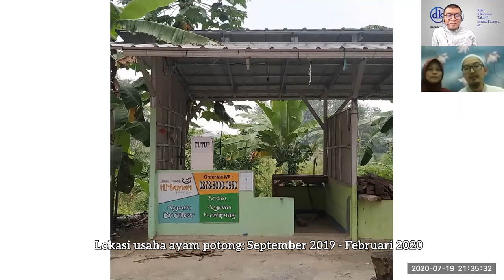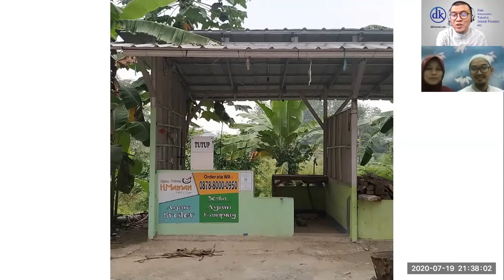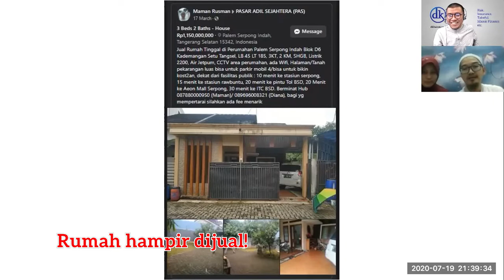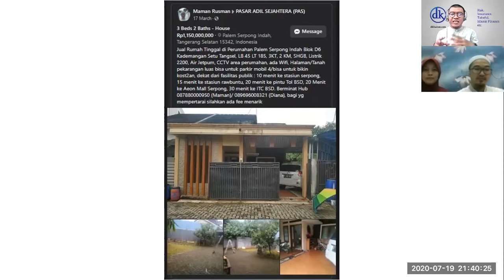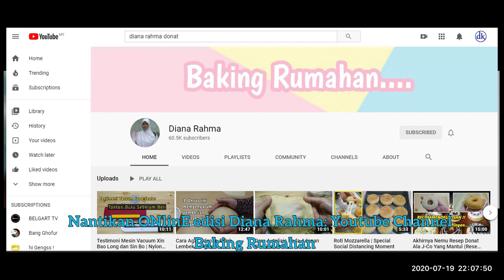[ONlinE] Hamas Chick: Ayam Potong Gagal Total, Rumah Nyaris Terjual, Ayam Ungkep Resep Google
Berlandaskan keyakinan bahwa Allah menjamin rezeki hamba-Nya, Ia tinggalkan karir mapan di sebuah Bank Syariah untuk menjadi pengusaha ayam potong.  Lalu wabah covid-19 menghantam.

Keputusan sulit terpaksa diambil, iklan jual rumah mulai dipasang.  Namun siapa sangka, langkah kepepet "membunuh" sisa stok ayam kampung yang tak laku adalah cara Allah membuka jalan lebar bagi bisnis ayam ungkep untuk berkembang dengan pesat.

Simak lika-liku kisah pasangan Maman Rusman dan Diana Rahmadini dalam membidani dan mengembangkan usaha ayam ungkep Hamas Chick.

02:03 Perjalanan karir
06:22 Naik KRL jualan kripik
08:30 Memutuskan resign dari kantor
10:10 Hukum kekekalan rezeki
12:37 Mengapa ayam potong?
18:22 Pasang iklan jual rumah
21:08 "Bunuh" stok ayam karena tak sanggup kasih makan
22:15 Trial & error resep ayam ungkep dari Google
26:20 Sepuluh hari ujicoba dengan kerabat dan tetangga, mulai jualan via media sosial
34:55 Ekspansi bisnis sambal bawang Hamas
38:20 Bangun dapur baru
40:20 Ekspansi I-sigo (Ikan siap goreng)
43:10 Follow your passion dan jangan pernah remehkan do'a orang lain